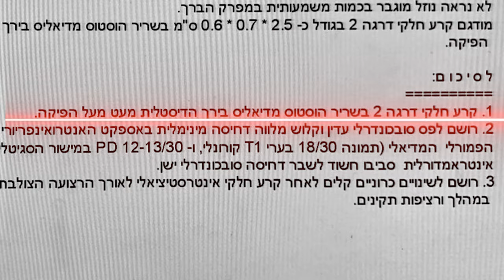League Israel - season 2020/21 Itan 12 years old